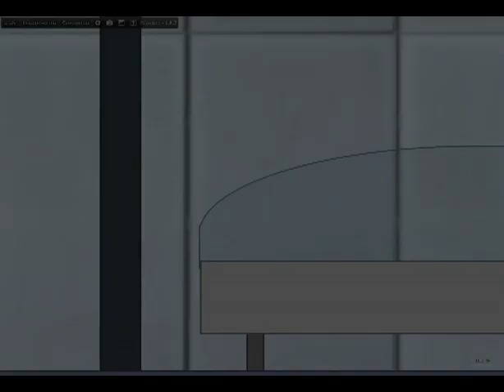Algodoo - Portal 2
Created with Algodoo 1.8.5